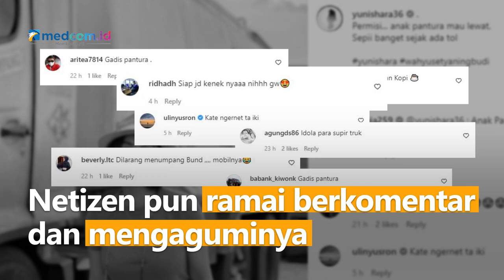Yuni Shara Mengaku sebagai Anak Pantura, Netizen Heboh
Penyanyi Yuni Shara kembali menyedot perhatian usai dirinya mengaku sebagai anak pantura. Memposting foto di sebelah mobil truk, kakak Krisdayanti itu mengaku sebagai anak pantura. Netizen pun ramai berkomentar dan mengaguminya.

Sumber: Instagram @yunishara36